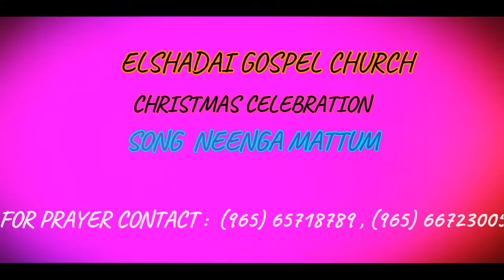Latest | Tamil Christian Song 2017 | Neenga Mattum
more info.

For Prayer
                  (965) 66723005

CHRISTMAS CELEBRATION AT EGC

Neenga Mattum

Latest | Tamil Christian Song 2017

DANCE
STARRING: ISAAC ,MALACHI, ANIE, JEREMIAH

Neenga Mattum
Neenga Mattum
Neenga Mattum
Neenga Mattum

AMEN